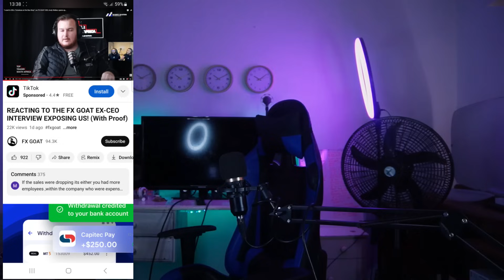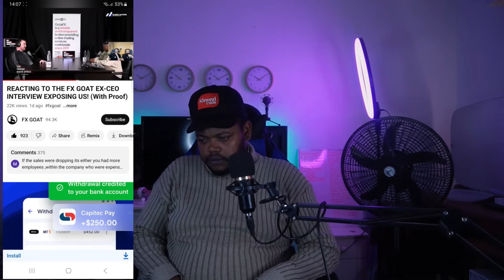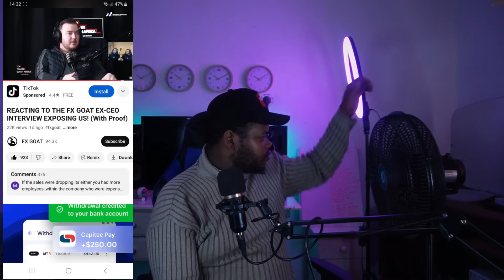FXGOAT TWINS RESPONDS TO ANDREW'S ALLEGATIONS WITH PROOF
THE GOATS DEFINITELY HAVE SOME PR CLEANING UP TO DO BECAUSE THIS, THIS IS A HOT MESS.